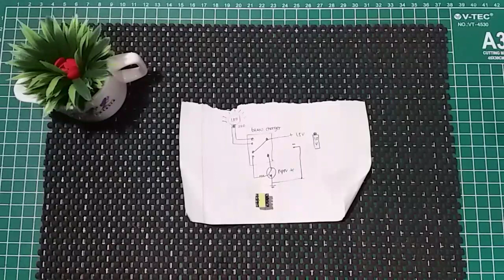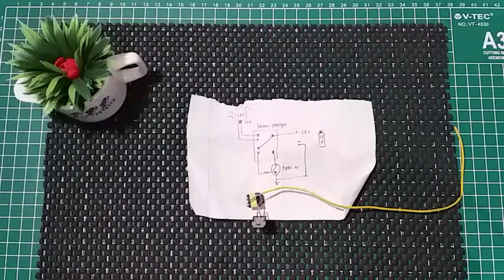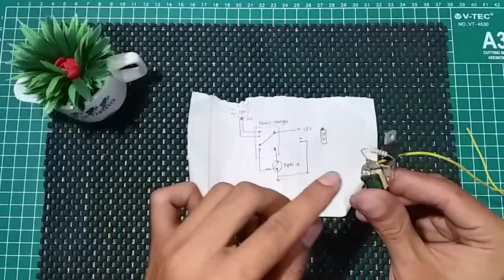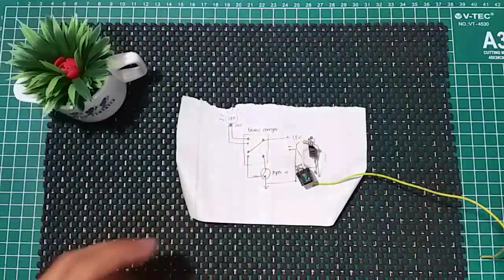Menyalakan lampu led 220v dengan batrei 1.5v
rangkaian joule tief sederhana
mini inverter

video ini hanha hiburan semata semoga bisa bermanfaat bagi teman teman

terimakasih banyak

lampuled jouletief#1.5vto220v#belajarelektronika#youtuber#gaming#matilampu#pln#freeenergy